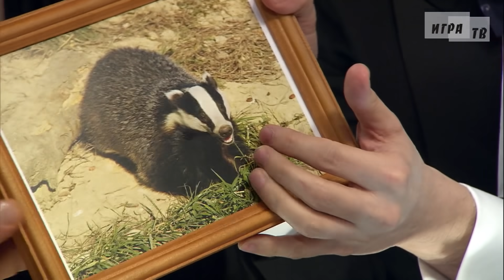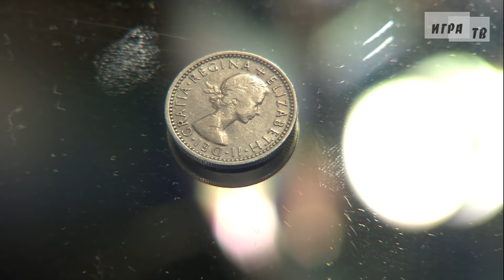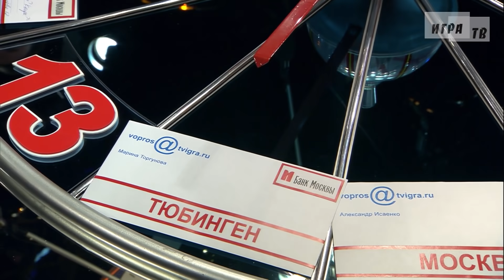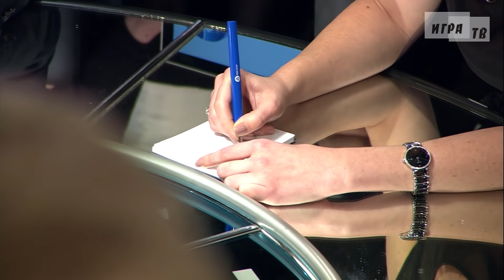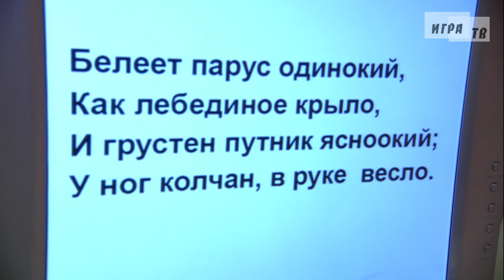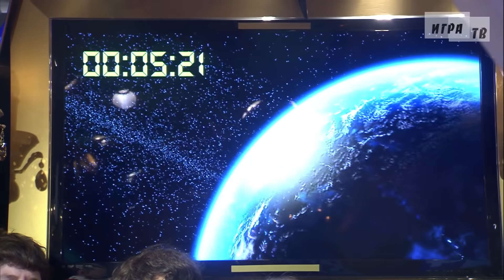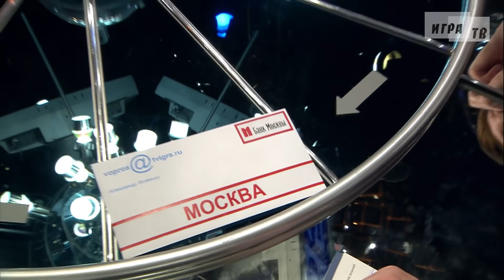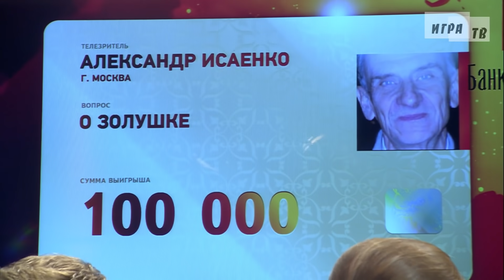Что? Где? Когда? Вторая игра Весенней серии. Выпуск от 29.03.2014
Играет команда Балаша Касумова.
В составе команды:
1. Елизавета Овдеенко
2. Дмитрий Авдеенко
3. Юлия Лазарева
4. Ровшан Аскеров
5. Михаил Скипский
6. Балаш Касумов – капитан команды